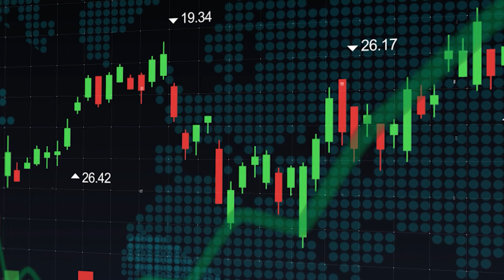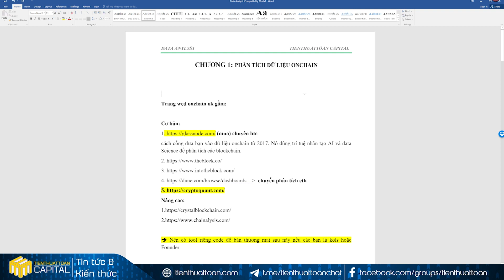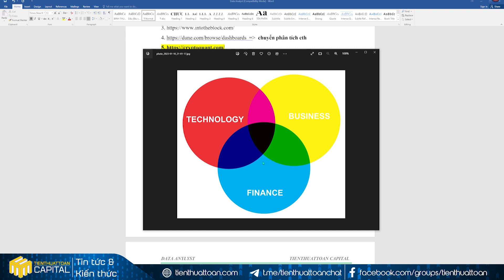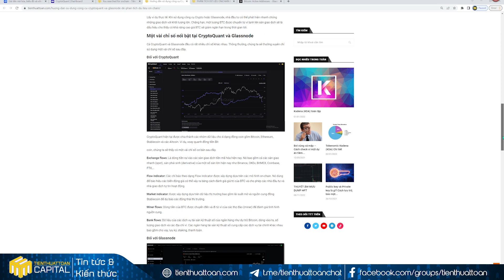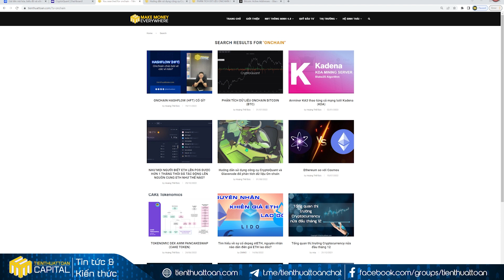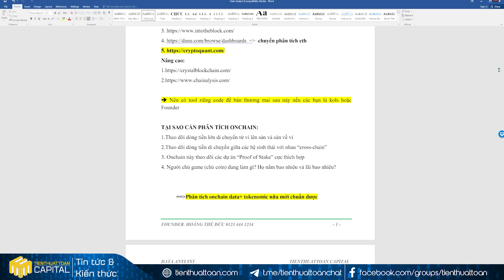583-Tại sao cần phân tích onchain trong đầu tư crypto?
Tại sao cần phân tích onchain trong đầu tư crypto
Đăng Ký Ủng Hộ Team